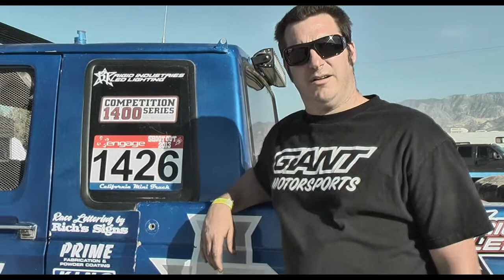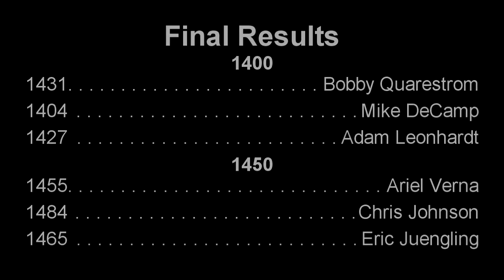Engage Off Road Triple Shoot Out Finale Recap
The Dirty Lens Cap Productions division of 8x10proofs.com covers the Engage Off Road Triple Shoot Out finale.  Shot in Lucerne Valley, CA.  Hosted by Krista Lynn.